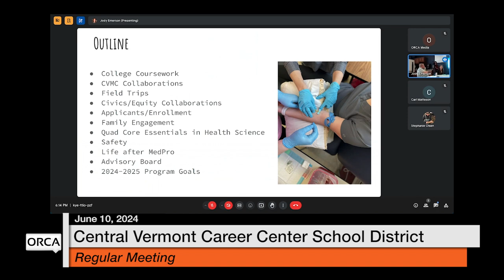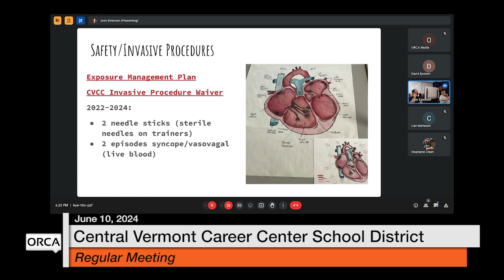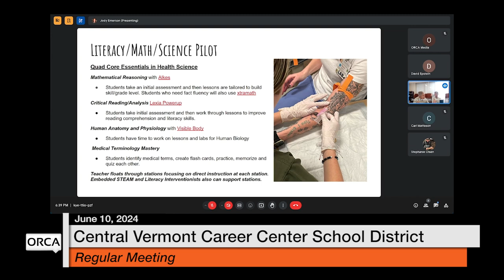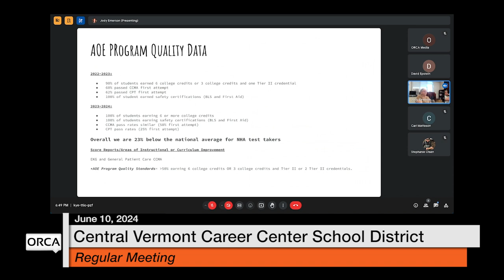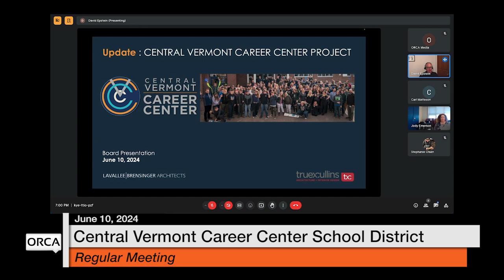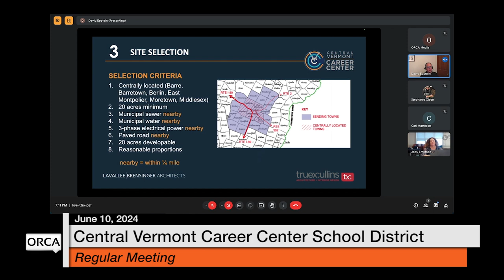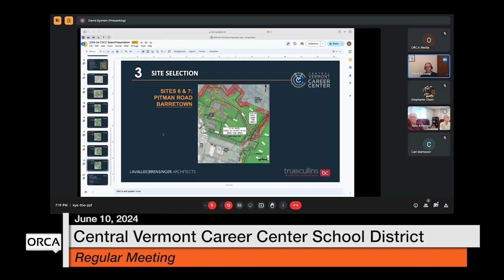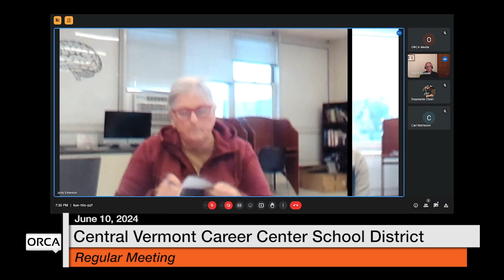Central Vermont Career Center - June 10, 2024 [CVCC]